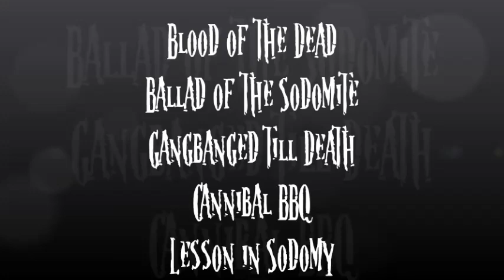Broken Bottle Barfight - Horrenda Per Deum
The new Broken Bottle Barfight EP - Soon available